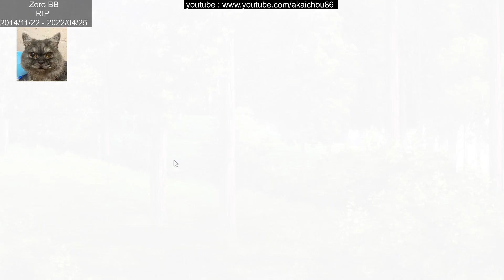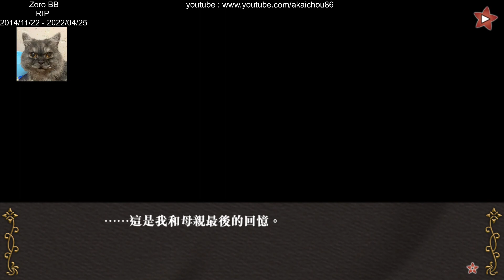不可逾越的紅花~雙月 - 盧奇 篇 - 01